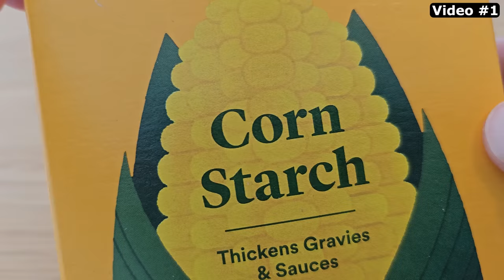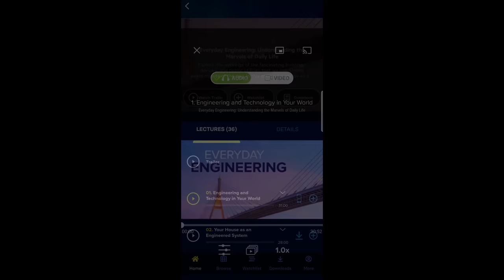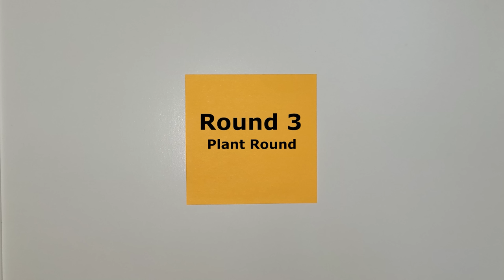Why don't black gloves work on hand sanitizer dispensers... or do they? (2 Truths & Trash)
Here's a list of questions answered in this video:
- Do black gloves work on automatic hand-sanitizer dispensers?
- Have Hippos ever been spotted in the ocean?
- Can you crush a hot can with cold water?
- Can you easily make magnetic putty?
- Does clinking two glasses bottles make one spill over?
- Does adding milk to coke make the coke turn clear?
- Does SPF 15 mean you need to stand in the sun 15 times longer to get the same exposure to the sun as no sunscreen?
- Do electrons in DC current move fast or slow?
- Are cars safe during a lightning storm because of the rubber tires?
- Do Venus Fly Traps need to eat insects to survive?
- How long can a resurrection plant go without water and how long does it take to recover?
- Does a cilantro plant track the sun within a few hours? or is it overnight?

Long-form